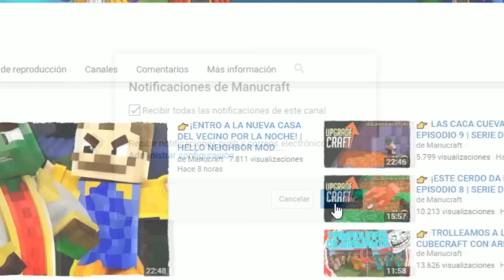👉 ¡SERIE PIXELMON SURVIVAL! | EP 5 - ¡ENCONTRAMOS A SHADOW MEWTWO! | POKÉMON EN MINECRAFT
¡Serie Pixelmon en Minecraft 1.10.2! Encontramos Gangstazomber y yo a un Mewtwo Oscuro caido en un meteorito... ¿Podremos capturarlo?